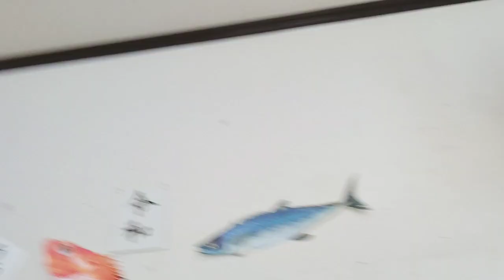【寝場所のクセ】なぜソコで!? カ ラスが変な場所で寝てました。 シャバ憧れ猫&新法律姐御&ミスり過ぎ犬 20200621、カラス&四つ足トリオ